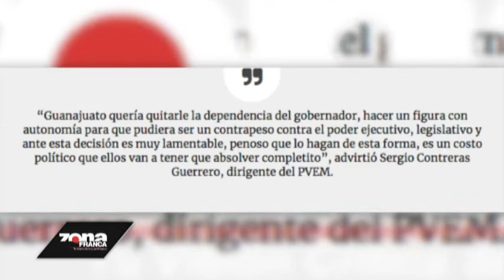Zfreporte: “fiscal carnal” en Guanajuato; diputados en contra de eliminar pase automático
Guanajuato, Gto. La fracción panista en el Congreso local hizo oficial el aval para que Carlos Zamarripa Aguirre pase de procurador de Justicia a primer fiscal general del estado, al manifestar que el procurador de justicia del estado que ha estado más de nueve años en el cargo cumple con todos los requisitos constitucionales, el perfil y la experiencia para ocupar el cargo por nueve años más, con la posibilidad de reducir el periodo.